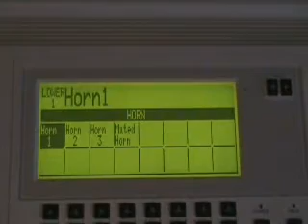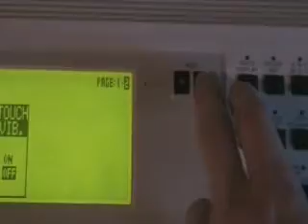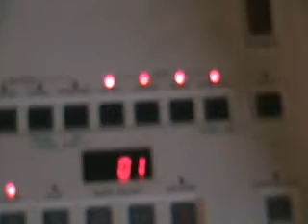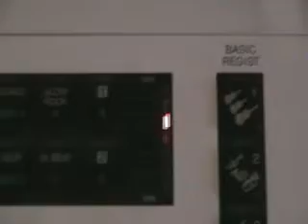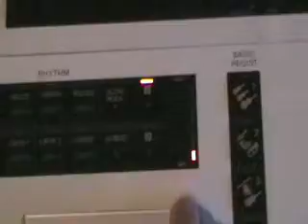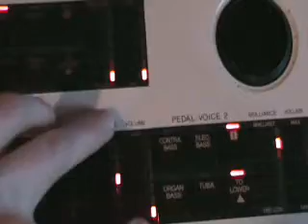yamaha el 90 ivory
my lovely yamaha el 90 ivory - my baby! :)